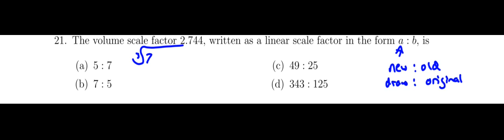Volume scale factor to linear scale factor 21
This video is support for a review package problem.